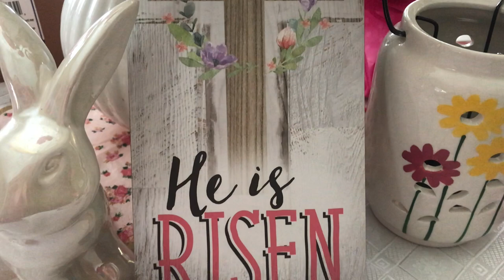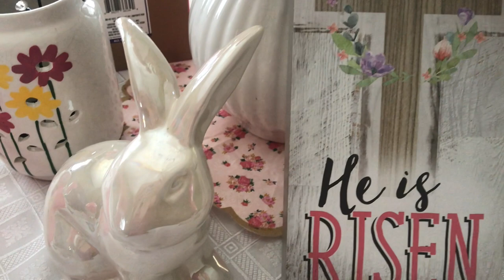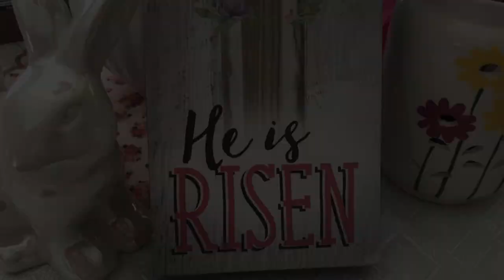Pretty In Pink Tablescape 2020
Today's video I'm participating in the Pretty In Pink Tablescape Collaboration 2020! If you like tablescapes and the color pink, keep watching!

A Special "Thank You" to Marilyn and Kim for hosting this collaboration!

Thank you to all my returning subbies. If it weren't for you, this channel would not be where it is...Love you.

xoxo Liz